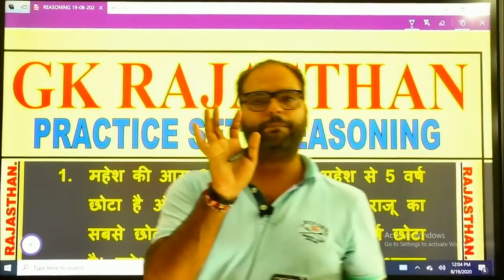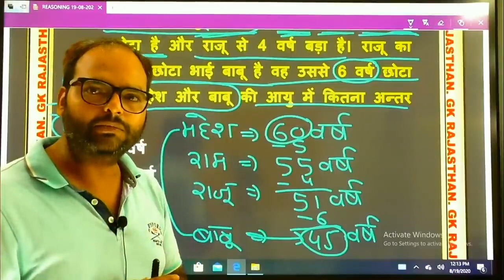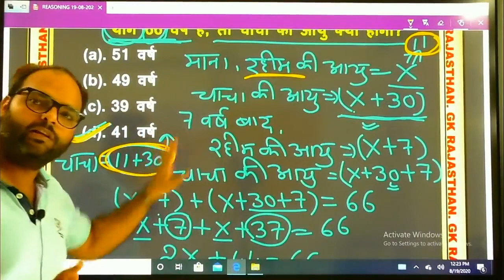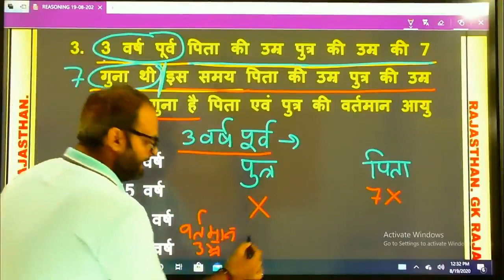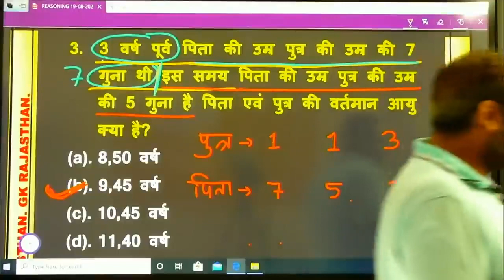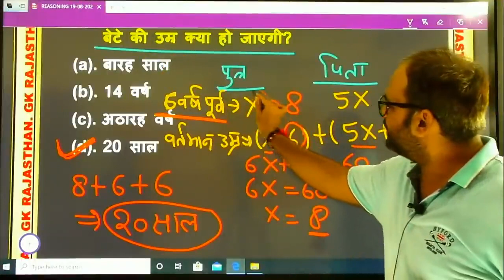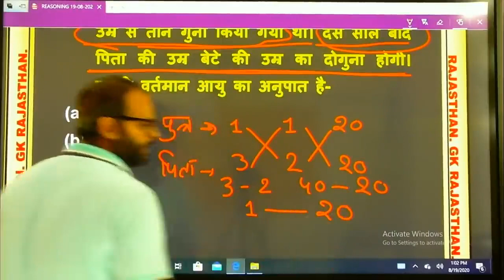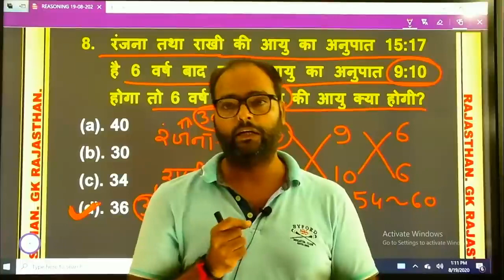🔴"PTET Reasoning"(रीजनिंग)"/"आयु पर आधारित प्रश्न" 01|| PTET REASONING CLASS// GK Rajasthan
Reasoning"(रीजनिंग)"/"महा मैराथन"|| PTET || REASONING CLASS

PTET bharti latest news 2020,
PTET exam latest news 2020,
PTET exam latest news,
PTET level 1 model paper,
PTET  level 2 model paper,PTET live classes 2020,
PTET classes,
PTET previous year question paper,PTET level 1 previous year question paper,
PTET level 2 previous year question paper,
PTET previous year paper,
PTET syllabus 2020,
PTET syllabus,
PTET  vacancy 2020,
PTET 2020 vacancy,
PTET bharti 2020,
PTET bharti news 2020,